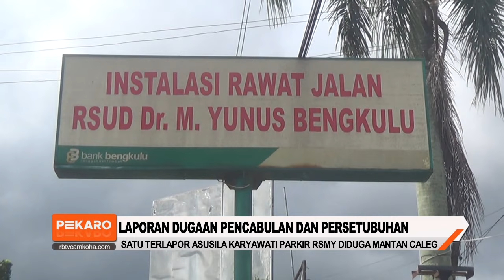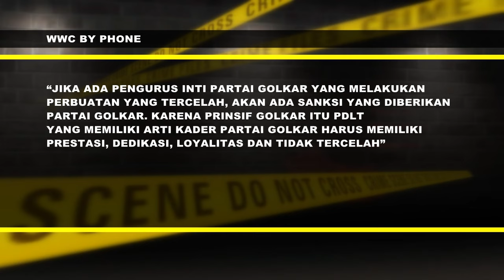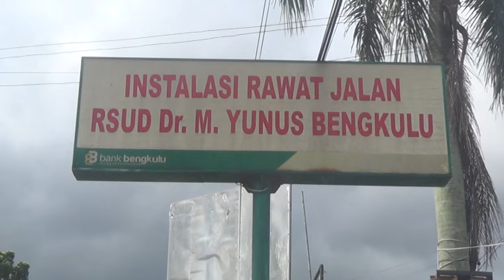Satu Terlapor Asusila Karyawati Parkir RSMY Diduga Mantan Caleg